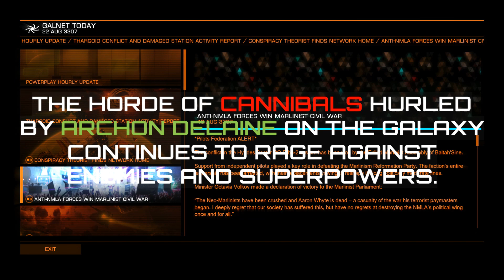KUMO Crew releases a welcome kill reel - Elite Dangerous XB1/PC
In this torrid summer and not revealing big surprises for the Cannibals, KUMO Crew still managed to collect a good number of funny clips... between the various CGs (thanks to the Federation internal "civil war") and the well known popular systems. But well, in reality the goal of this video is to welcome two new fellow pirates, CMDR Nemesis Dragon and CMDR Sin of Wrath 98, both featured in this new release.

Don't forget to watch the previous video and to vote the best kaboom (voting will be closed on 30 Aug) thanks!

Free KUMO burgers for all CMDRs and friends who winged up with us (VAIL, RAIN, DMPS, DKDA, THCH and many others who we can't remember... sorry!) in the making of this video.

For the ARCHON!!!

Featured KUMO CMDRs: SkazzoFunest0 (intro), Signor Magii, SoCalki1la77, TipoOkKulto, garykus1974, Sin of Wrath 98, Nemesis Dragon, REBEL YELL 82ND/Gemma Diavoli.